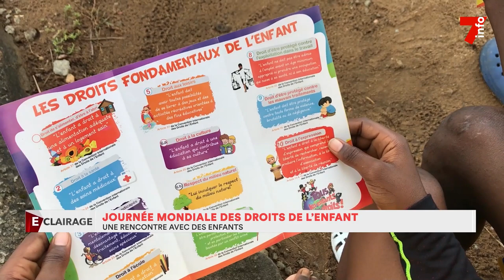Droits des enfants : une rencontre avec les tout-petits